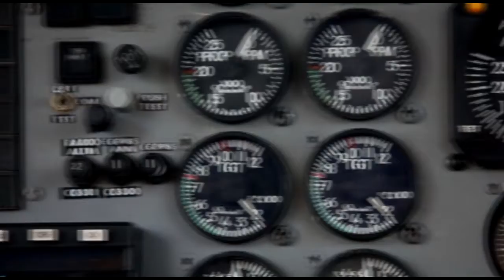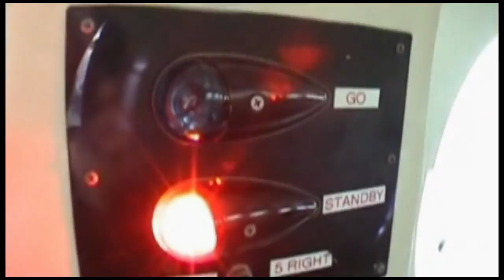Skydive Space Center - 4/27/2022 -Costanza